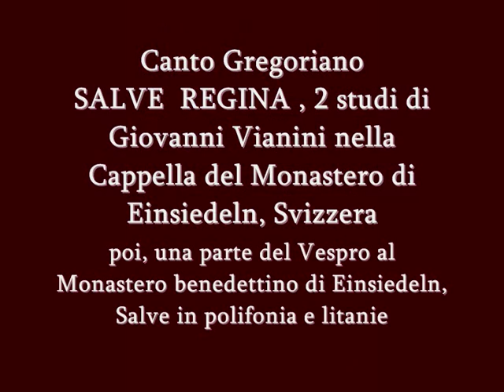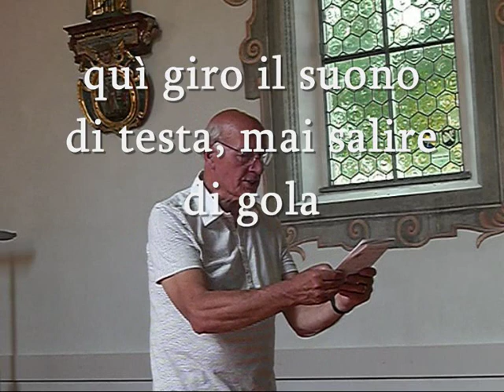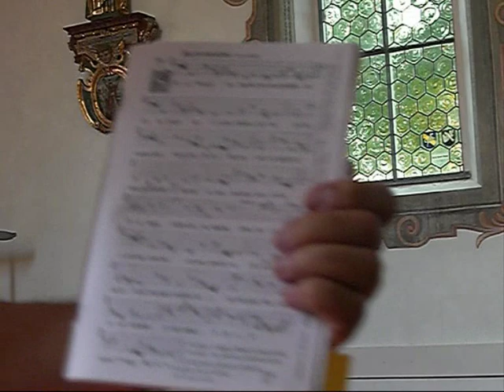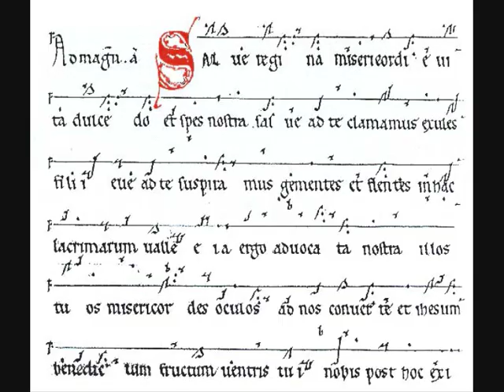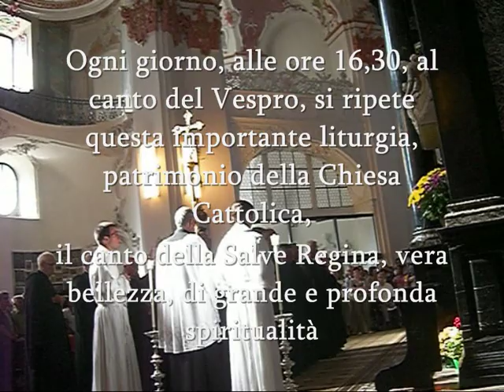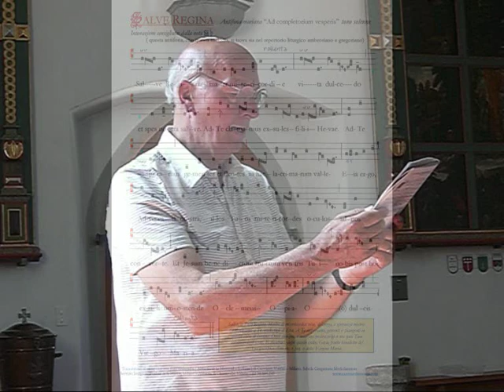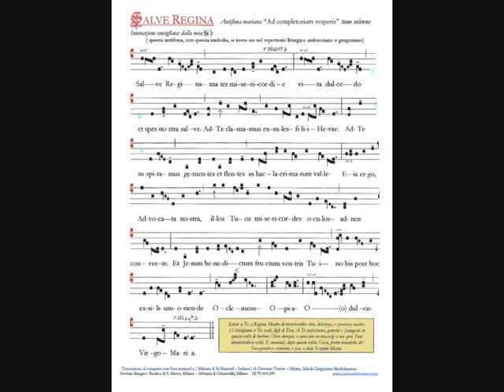SALVE REGINA, Antifona gregoriana ad Completorium, Studio di Giovanni Vianini - Cappella del Monastero di Einsiedeln, Ch.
SALVE  REGINA, Antifona gregoriana ad Completorium, Studio di Giovanni Vianini - Cappella del Monastero di Einsiedeln, Ch.,   una parte del Vespro con il canto polifonico dei monaci del Monastero benedettino di Einsiedeln, (Salve Regina e Litanie processionali)